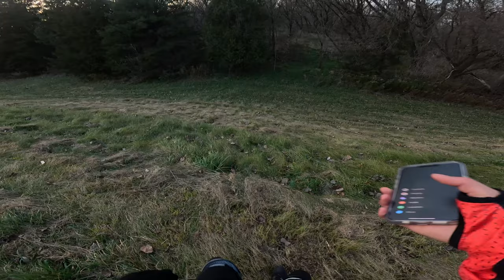FOUND A NEW TRAIL!!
I almost ate shit today on my scooter ride...

❗️Electric Scooter: Apollo Pro

LINKS FOR ITEMS I USE❕